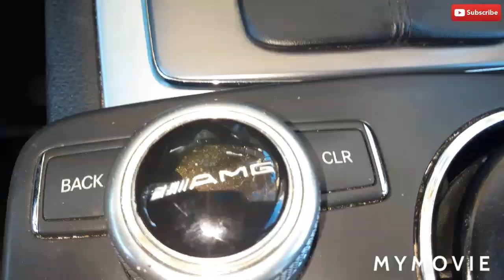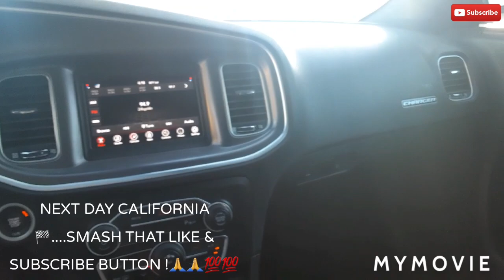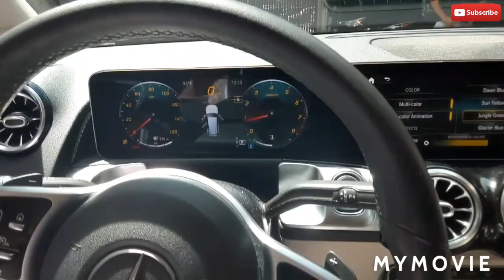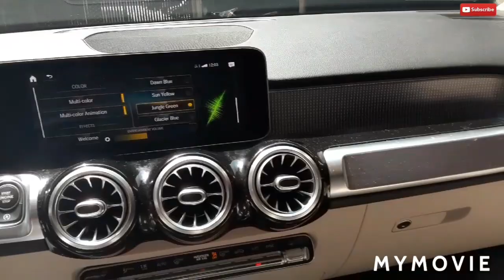DDE DAILY DRIVEN EXOTICS HUGE LEAK!! IT'S TRUE!😲(I BOUGHT THE DDE CAR!)FILMING WITH DAVE & DAMON📽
(ITS MY FAVORITE CAR IN MY CRAZY CAR COLLECTION!! DDE DDEFAM REPPIN SUBSCRIBE LUCCI MR YOU!!🏁💯💯💪everybody welcome back to the channel if you're new to my Channel please reach over and smash that like And subscribe button I guarantee you're going to like it have a GREAT vlog for you guys today cool carspotting bunch of Exotics Lamborghini McLaren's also Custom Cars classic cars and you get to see my DDE car if you have not seen it yet if you're new to the channel you don't know what DDE car it is enjoy the video an a few clips of some videos I shot with a lot of your favorite YouTubers in the car community DDE is 1 I filmed a few videos with them in L.a also here in San Jose at Santana Row also shot with STEVE'S POV OG mr. organik sheepey race Hector from Fast and Furious part 1 and part 7 yes the actor Hector filmed a few videos with him at the Fast and Furious house much much more check me OUT on Instagram as well @Lucci mr. YouTube new video dropping tomorrow subscribe